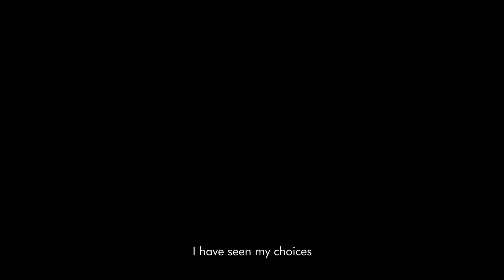The drive (Pilot Episode) with Cassandra Collins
This is a lifestyle video, intending to celebrate the motivations behind reason.